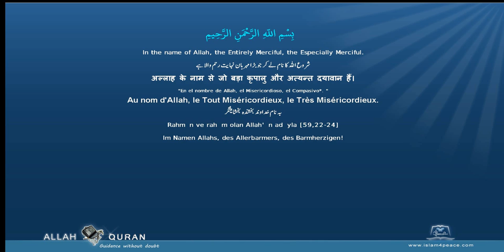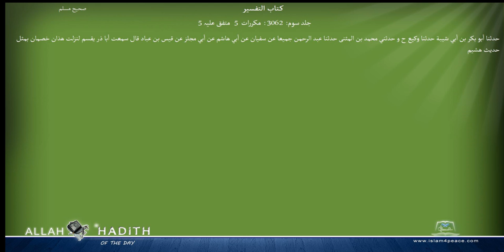Sahih Muslim Arabic صحیح مسلم 057 كتاب التفسير